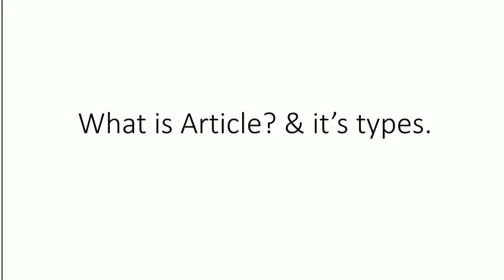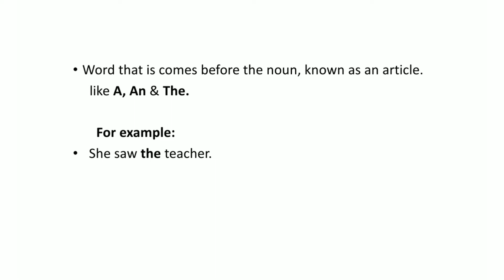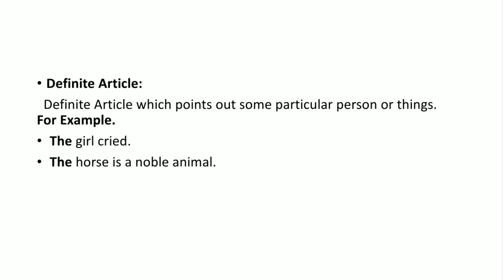Article and it's types (Definition with Examples) in urdu/Hindi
9 parts of speech

This video is about article and it's types.
What is Article?
What is Article and it's types?
Define article.
Define article and it's types.
Definition of article?
Definition of article and it's types.